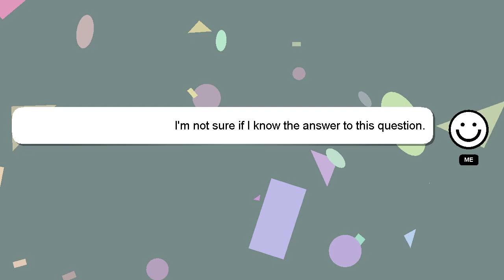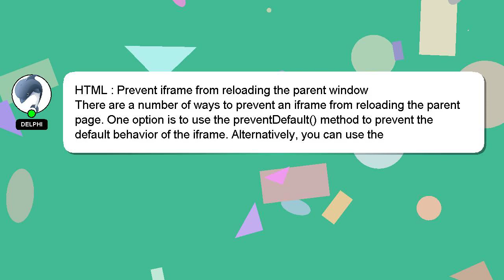HTML : Prevent iframe from reloading the parent window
Prevent window iframe HTML parent from the reloading :